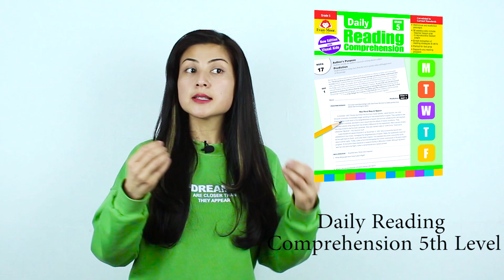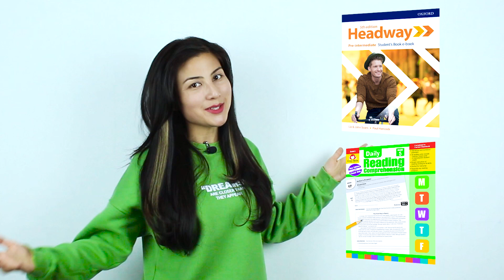Ingliz tilini 0 dan MUSTAQIL o'rganish uchun KITOBLAR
English Platform - Toshkent shahrida TOP ingliz tili o'quv markazi

Biz bilan birga puxta tuzilgan tayyor o’quv dasturi asosida qisqa muddat ichida IELTS balingizni 1.0 baldan 2.5 balgacha oshirib oling!

Bizda eng malakali pedagog ustozlar speaking oshirishga qaratilgan dastur asosida dars o'tishadi. Kurslarga yozilish uchun hoziroq quyidagi telefon raqam bilan bog'laning.

Manzil: Chilonzor tumani, Chilonzor ko’chasi, 88a
Mo'ljal: Chilonzor metrosi

Internetda shaxsiy sahifalarimga obuna bo'ling.